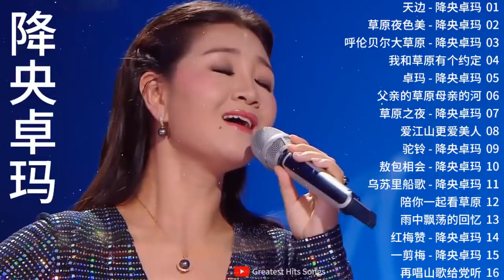降央卓瑪 Jamyang Dolma 2021 - 迷人的草原歌曲 《天边 / 草原夜色美 / 呼伦贝尔大草原 / 我和草原有个约定》 Best Songs Of Jamyang Dolma